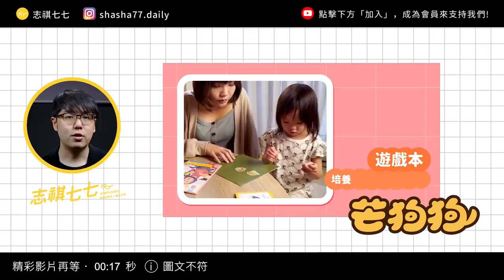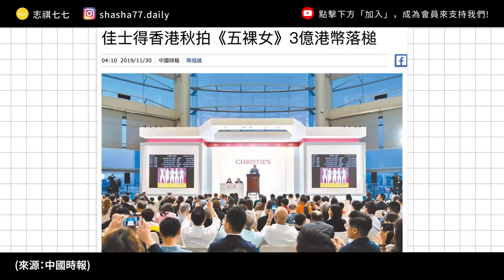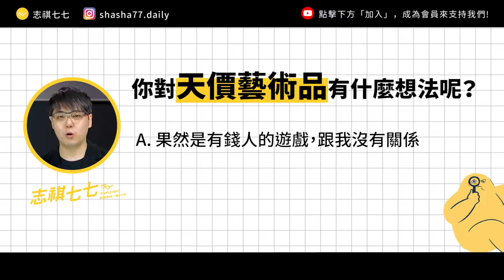藝術交易玩法大公開！天價藝術品是怎麼出現的？｜志祺七七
本集廣告與 「【芒狗狗】素養教育學習箱」合作播出

【芒狗狗】素養教育學習箱，是專們為台灣孩子打造的在地原創素養教材，內容針對台灣情境設計。

本集節目內容由志祺七七頻道製作，不代表 【芒狗狗】素養教育學習箱 立場。

各節重點：
00:00 開頭
00:59 「芒狗狗素養教育學習箱」廣告段落
01:50 藝術品的價格怎麼來？
02:52 藝術市場是怎麼運作的？
03:39 天價藝術品是怎麼出現的？
04:52 收藏家為什麼喜歡投資藝術品？
06:01 有錢人是用什麼標準掏錢的呢？
07:13 民族主義也會影響市場？
08:06 作品創高價的好與壞
09:27 我們的觀點
10:36 問題
10:55 結尾

【 製作團隊 】

｜企劃：Elanor
｜腳本：Elanor、羊羊
｜編輯：土龍
｜剪輯後製：Pookie
｜剪輯助理：珊珊、歆雅
｜演出：志祺

→Artprice與雅昌2020年度報告評析：疫情下超抗跌的市場在哪裡？新的趨勢又是什麼？
→藝術市場七日遊：天價藝術品，這麼貴到底誰在買啦！
→當代藝術市場瘋狂史：超級畫商如何創造出當代藝術全球市場與商業模式？
→奈良美智成日本最貴藝術家　《背後藏刀》HK$1.95億天價成交：
→東風壓倒西風？張大千作品全球最貴：
→再有逾億藝術品誕生　張大千繪贈張學良長女巨作HK$1.6億成交：
→拍賣史上最貴畫作！達文西《救世主》4.5億美元成交：
→奈良美智的13個藝術面向！「從創作起點、311震災低潮到打破拍賣紀錄」解密當代藝術大師：
→想收藏藝術品該怎麼入門？小資族首購藝術品三原則：
→藝術市場金三角：畫廊與藝術家的關係總是糾結難解？
→「不是愈舊的東西愈值錢」：購買藝術品的定價參考（上）：
→藝術品被追捧就是潮流？購買藝術品的定價參考（下）：
→《藝術品如何定價：價格在當代藝術市場中的象征意義》：

🥁七七仔們如果想寄東西關懷七七團隊與志祺，傳送門如下：
106台北市大安區羅斯福路二段111號8樓